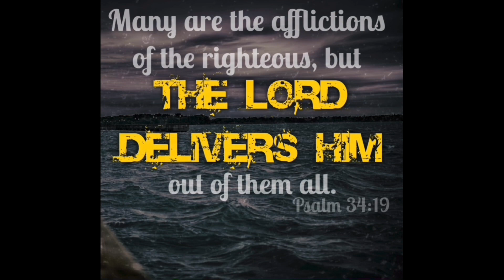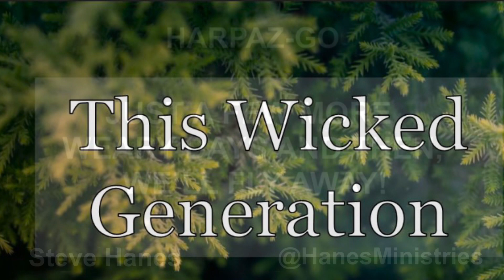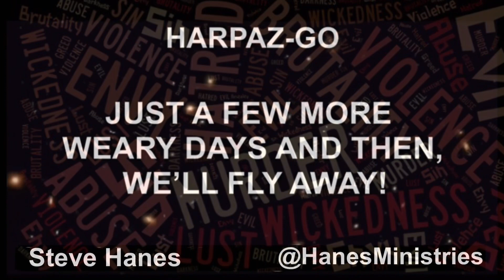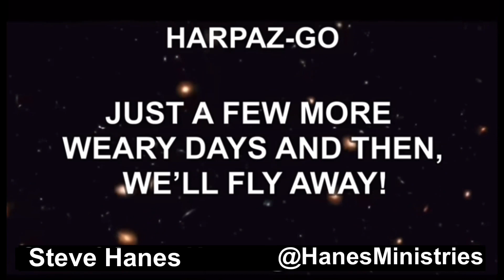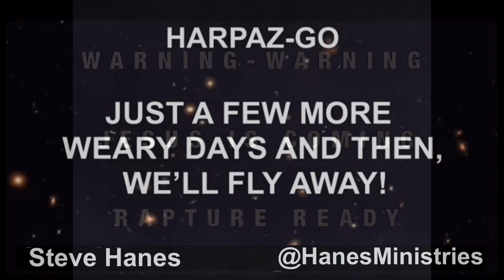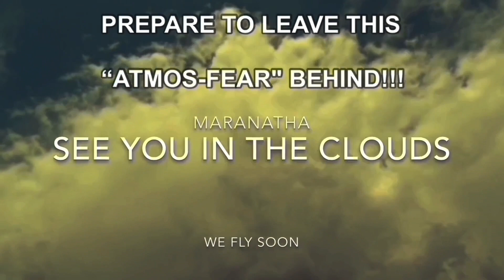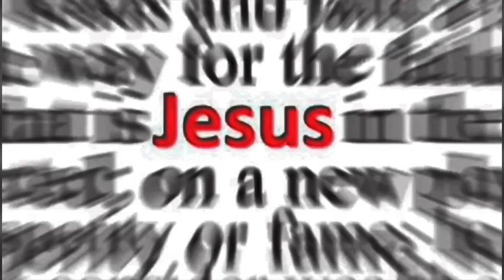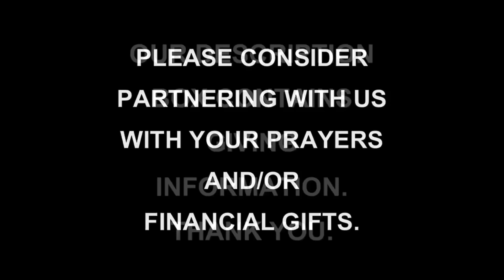RAPTURE COUNTDOWN | AN EVIL AND SEDUCING GENERATION | DECEPTION UPON DECEPTION | CLOUD OF WITNESSES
We no longer have PayPal but we do have a few alternative ways of sending a donation. God bless you and thank you so much.

THE GOSPEL:
1. Moreover, brethren, I declare unto you the gospel which I preached unto you, which also ye have received, and wherein ye stand;
2. by which also ye are saved, if ye keep in memory what I preached unto you, unless ye have believed in vain.
3. For I delivered unto you first of all that which I also received, how that Christ died for our sins according to the scriptures;
4. and that he was buried, and that he rose again the third day according to the scriptures:”